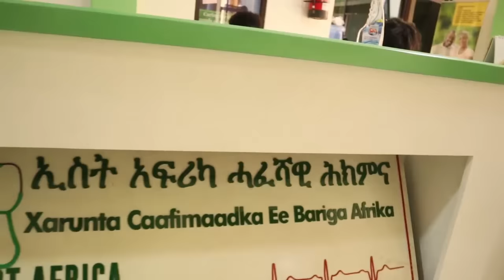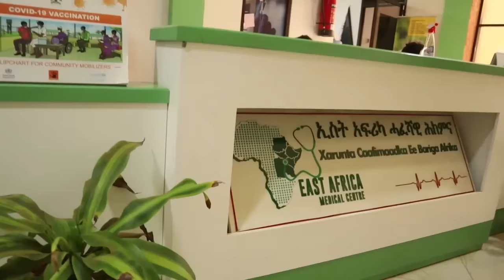I Went To 🇪🇷Hotel Asmara Palace - The Best Hotel In Asmara Eritrea.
facebook Business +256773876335For Promotions And Any Other Related Business Still Reach Us In The Contacts Below Thanks A lot.More : : : 14681 kireka kampala uganda Subscribe to my friends down belowNardos Giuseppe / @nardosgiuseppe Africa Nardos አፍሪካ ከናርዶስ ጋር / @nardosyauney2391 My Pay pal First Video Nepal Second Video Eritrea Third Video Ethiopia Fourth Video Kenya Video Video Video Channel.